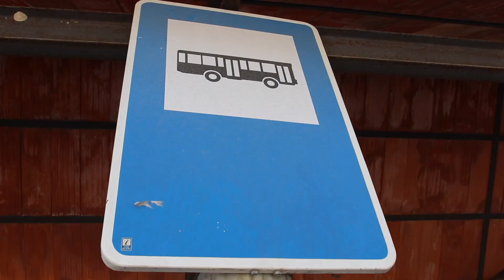VLOG 79: EURO VIBES FT ELDER BRO